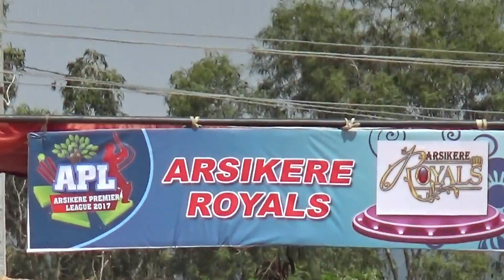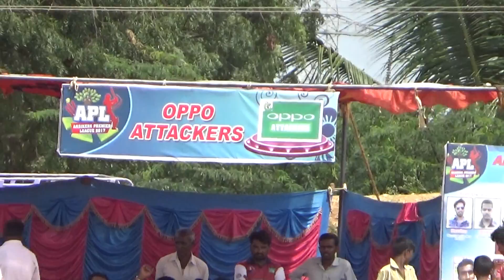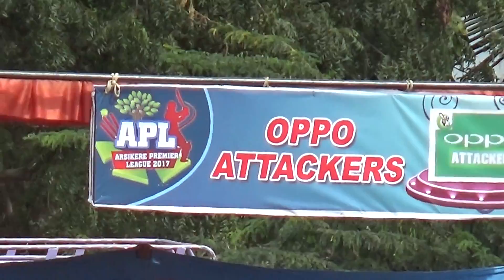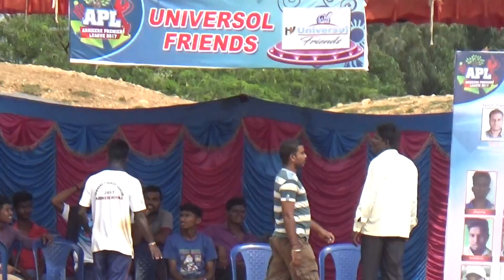Oppo Attacks vs. Arsikere Royals 24th September 2017